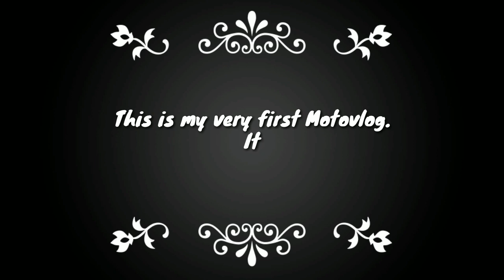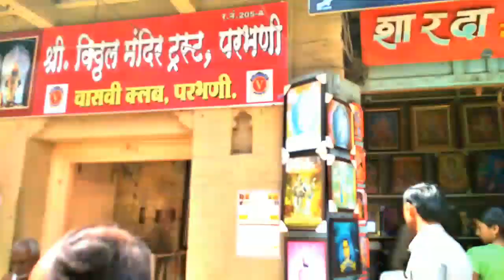My first Motovlog!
Click the hit button &
If I have made some blunders then plz forgive it.